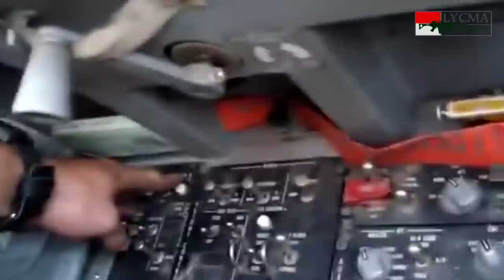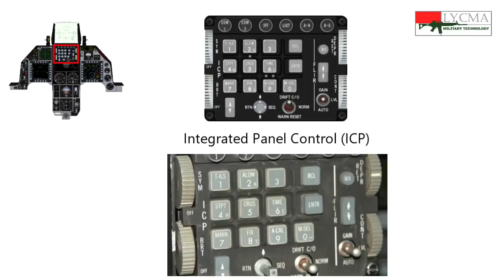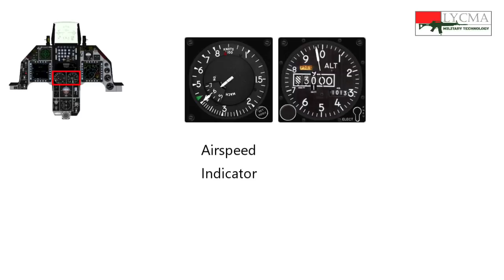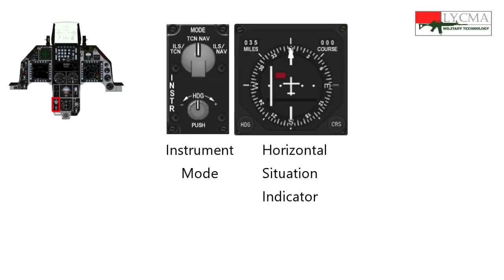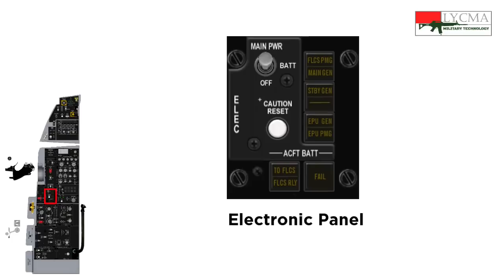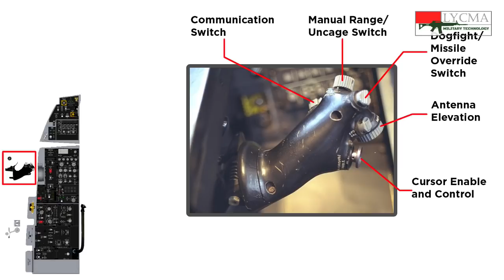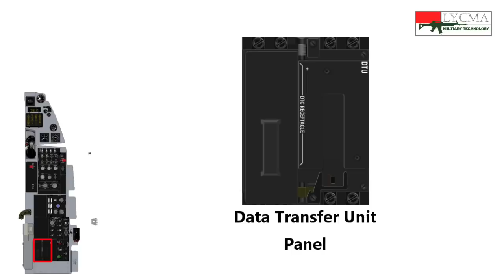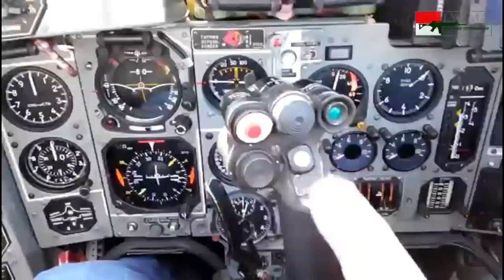Mau Jadi Pilot Pesawat Tempur? Ini Fungsi Tombol dan Indikator di Kokpit Jet Tempur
Fungsi Tombol-Tombol dan Indikator pada Kokpit Pesawat Tempur
Lycma Mil-Tech